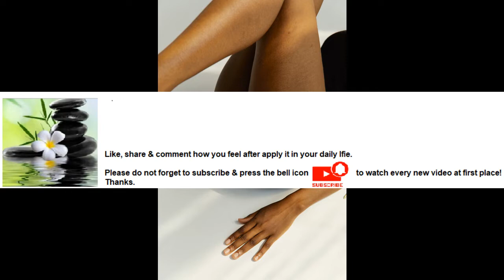Stretching improves muscle's elasticity & reaffirms comfortable muscle tone Series Part 45